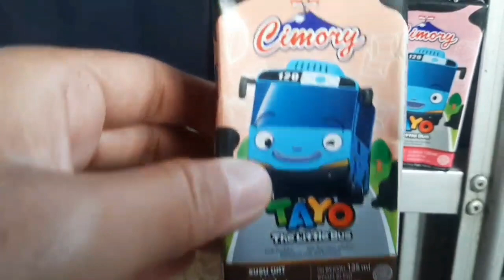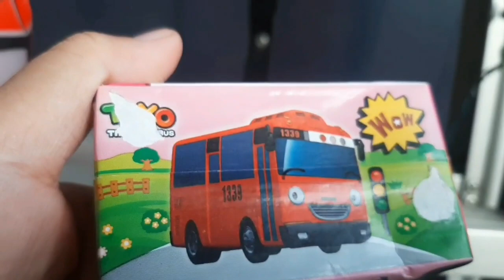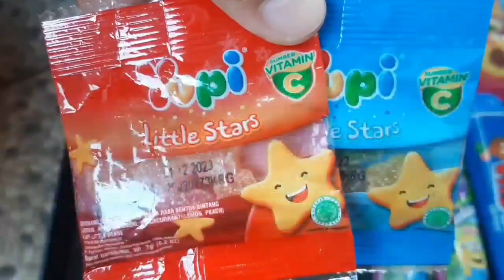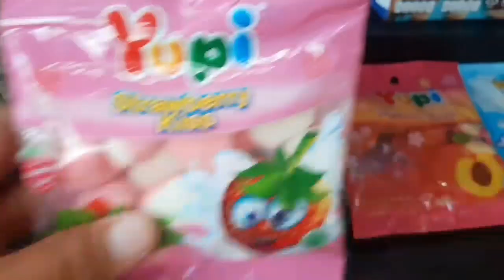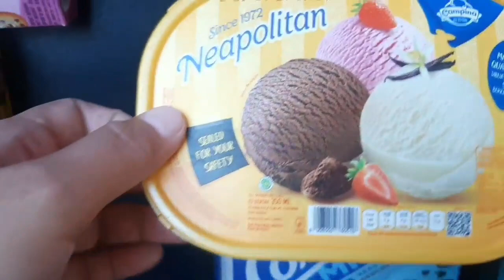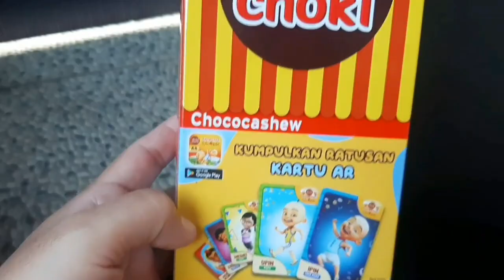Hunting Es krim, permen Yupi, lolipop Karakter, Kinder Joy, Boneka Squid Game, balon Upin Boba